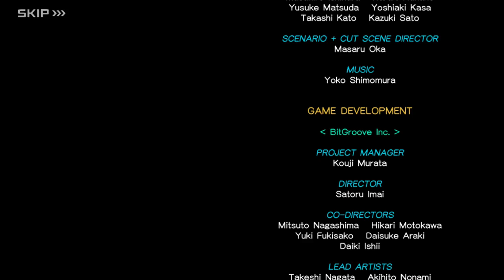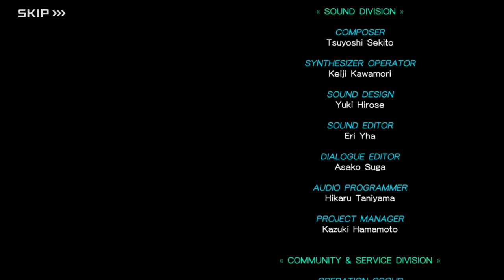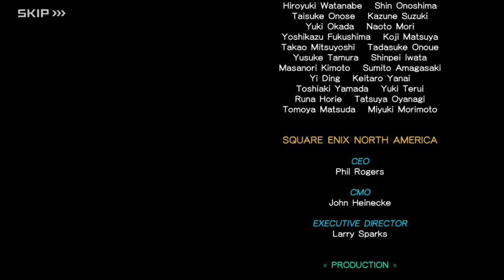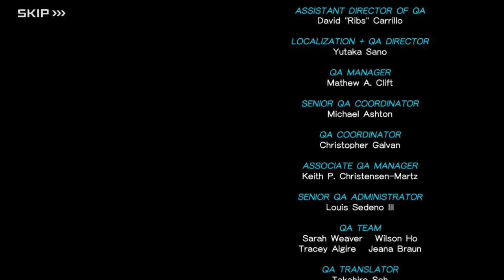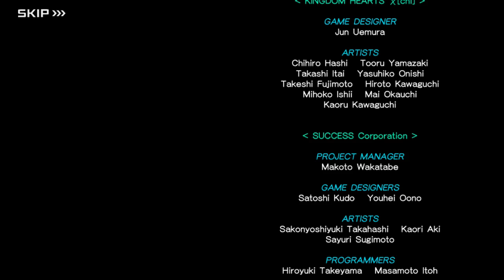Kingdom Hearts Union Cross Finale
I decided to screen record the end of Kingdom Hearts Union Cross for my friend Caroline so she could see it. I had to upload it to Youtube to make it possible because Facebook messenger does not hold movies that long. So enjoy! Do not expect me to record any other section of Union Cross.